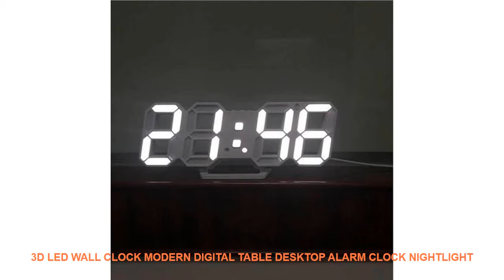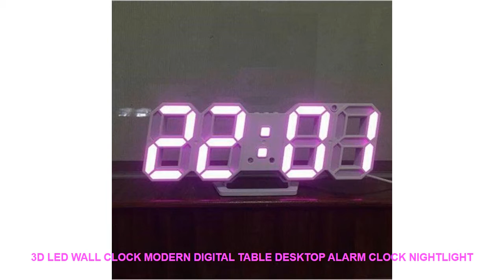3D LED Wall Clock Modern Digital Table Desktop Alarm Clock Nightlight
3D LED Wall Clock Modern Digital Table Desktop Alarm Clock Nightlight Saat Wall Clock For Home Living Room Office 24 or 12 Hour Special Offer $ 23.39 USD with FREE Worldwide Shipping.

Type : Alarm Clocks
Material : PLASTIC
Feature : CalendarsLUMINOVA
Display Type : Digital
Motivity Type : Digital
Style : Modern
Screen Type : LED
Model Number : S00032
Weight : 320
Diameter : 290
Shape : circular
Width : 45
Length : 290
Function : Snooze Function
Form : Single Face
Brand Name : LISM
Size : 29*4.5*10CM

Specification:
Material:Acrylic+ABS
Color:White black
Display: Digital
Light color:White/Blue/Orange/Pink
Battery:The product does not contain batteries please prepare yourself thank you
Size:24*9*2.5cm
Package included:
1 x LED clock(without retail box)
1 x USB cable(2M)
1 x User manual (there is picture of instruction at the last of product description)
Features
1 LED time date temperature �C/F two modes display
2 three-speed brightness adjustment (automatic / manual adjustment)
3 Alarm + Snooze function (default snooze interval is 5 minutes)
Alarm sound: drip sound lasting about 1 minute during which the drip sound gradually speeds up
4 12/24 hour system switchable
5 USB power interface (no power plug)
6 sets of hanging and detachable (detachable base single hole hanging on the back)
7 power failure memory function
There may be color differences due to different displays which are not quality issues. Weight and size are described in detail (all normal errors are allowed)
7-15 days by epacket.3-10 days by EMS. 3-7 days by DHL
If you are satisfied with the items.We will appreciated to you.if you give us 5 shining star and share your good feeling or sha

ITOPMiniPortableJuicerBlenderForTravelvegetablesfruitOrangeLemonSqueezersElectricCitrusJuicers